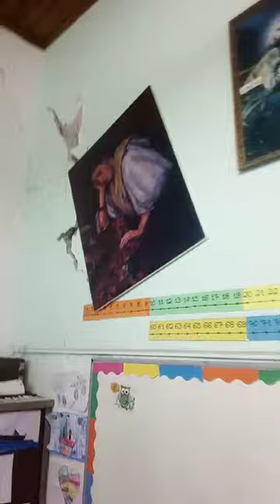ΣΑΜΟΣ: ΔΗΜΟΤΙΚΟ ΣΧΟΛΕΙΟ ΚΟΝΤΑΚΑΙΙΚΩΝ